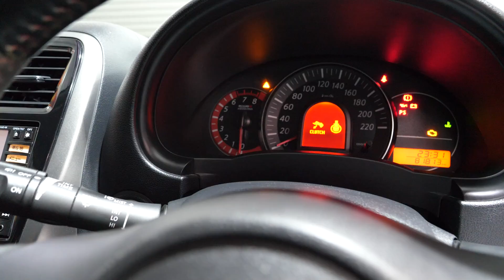ย้ายทั้งคันจากญี่ปุ่น Nissan March Nismo [ งบแค่หลักแสน!! ]